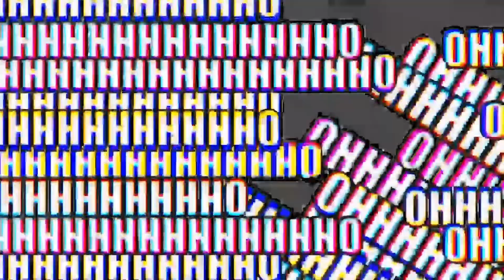FRN Brasi "How You Wanna" (OFFICIAL MUSIC VIDEO) shot and directed by Boogie Live Visions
Equipment Used:

Camera: 4k

Lens: 24mm

Dji Ronin M stabilizer